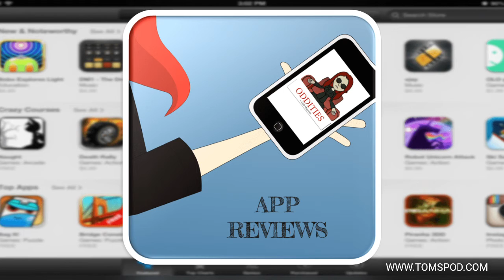March 2019 Supernatural APP Reviews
Enjoy this month’s Supernatural APP reviews:

- The Spells and Witchcraft Handbook APP
- iAura APP ​​
- Paranormal Camera APP
- Ghost Box E1 Spirit EVP APP ​​